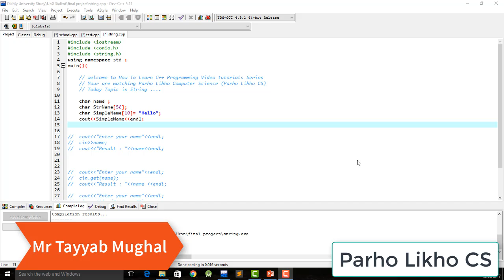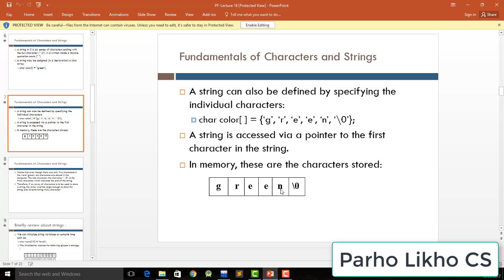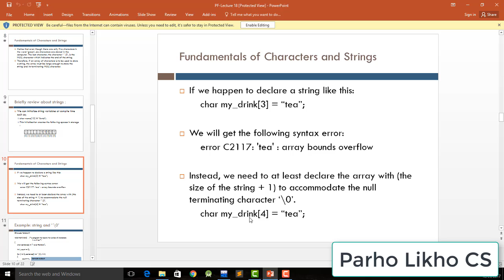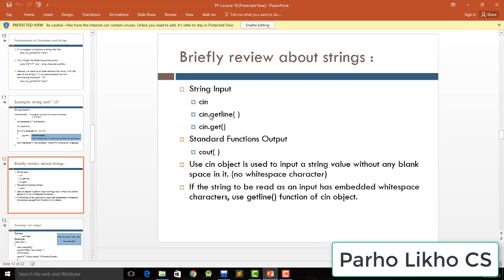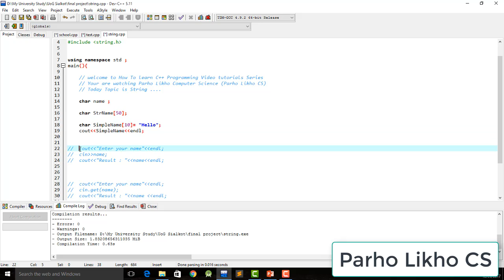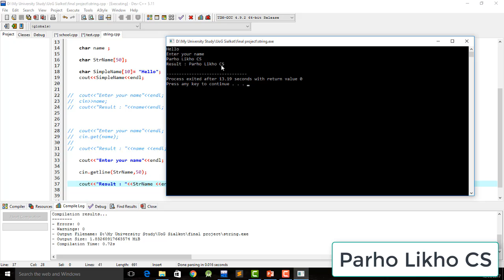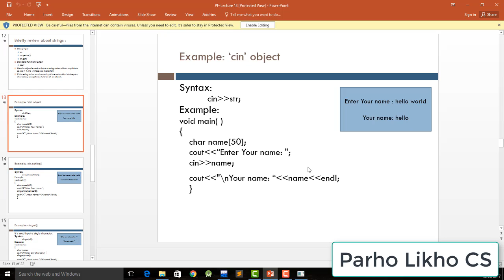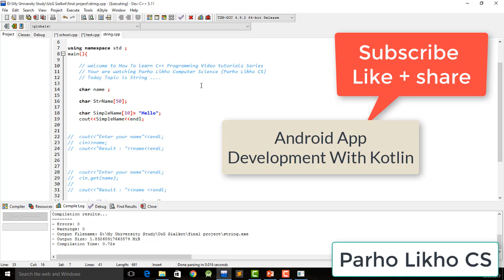Introduction to String in C++ programming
Hi(AOA) Guys you are watching how to learn C++ Programming.
it is a series for every one to want to learn C++ programming .

If you like video Then